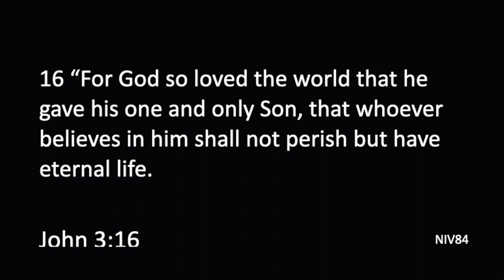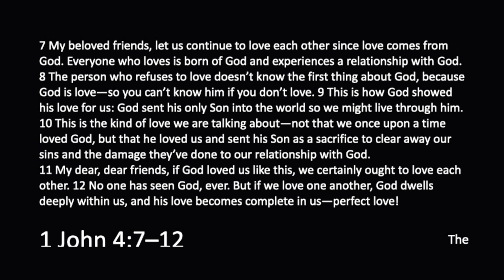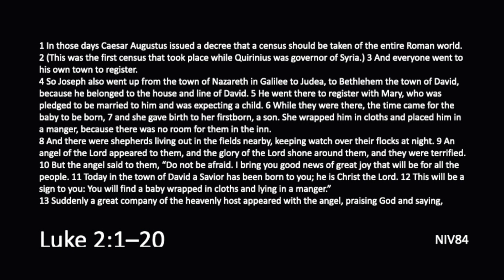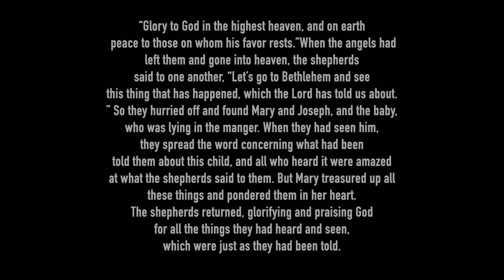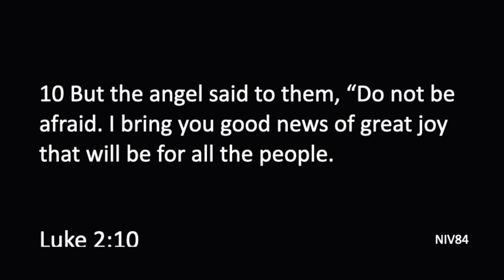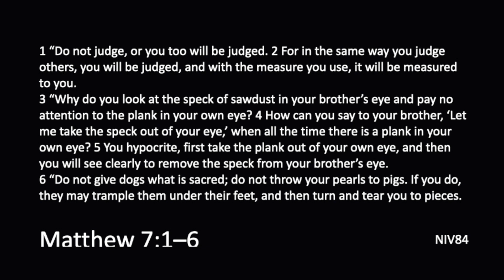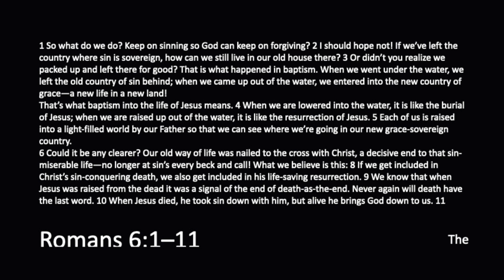Kingdom of Love & Brotherhood HD 1080p